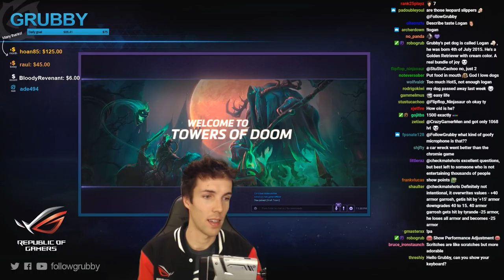Grubby | Heroes of the Storm - Medivh Making Magic Happen - HL 2018 S1 - Towers of Doom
It's usually an exciting and fun game when Medivh gets involved! *Talent Build Below* (Game Played 19-Dec-2017)